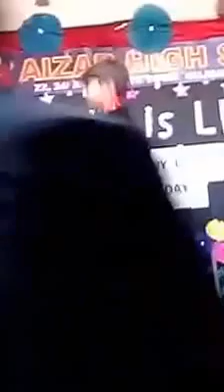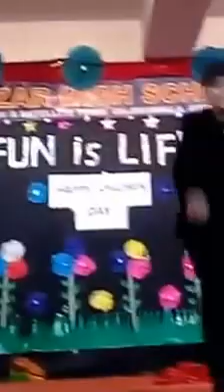Tabish dance on children day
Dance on Children Day